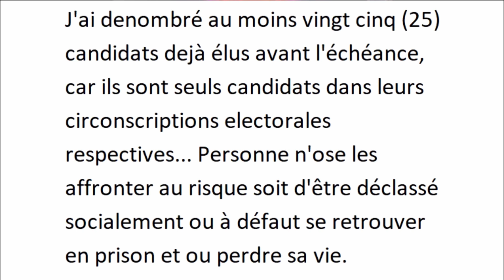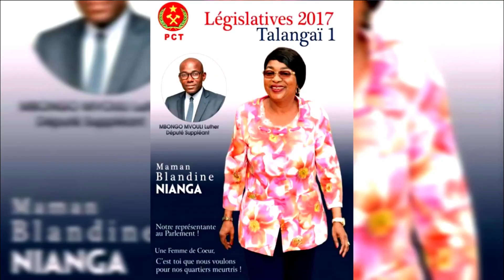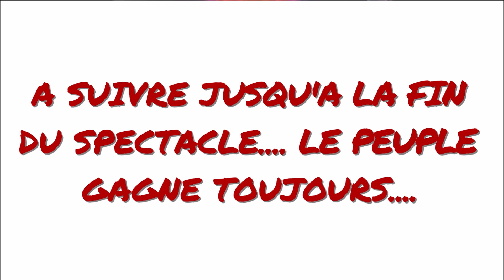SASSOU NGUESSO ENTRE PARENTOCRATIE ET NÉPOTISME: NOMS ET PRENOMS DES 25 DEPUTÉS ÉLUS OU NOMMÉS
J'ai dénombré au moins vingt cinq (25)  candidats déjà élus avant l'échéance, car ils sont seuls candidats dans leurs circonscriptions électorales respectives... Personne n'ose les affronter au risque soit d'être déclassé socialement ou à défaut se retrouver en prison et ou perdre sa vie.